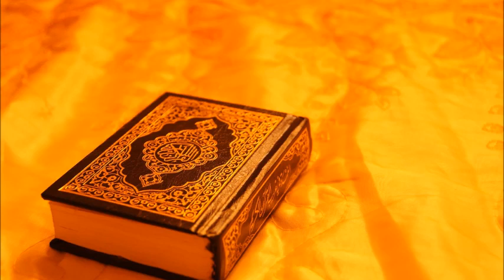104 Surah AL-Humazah